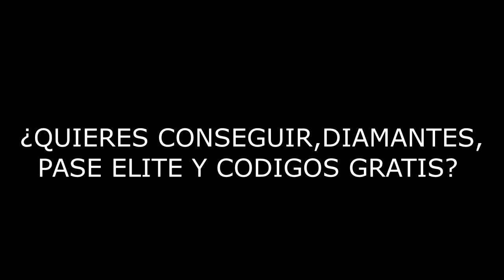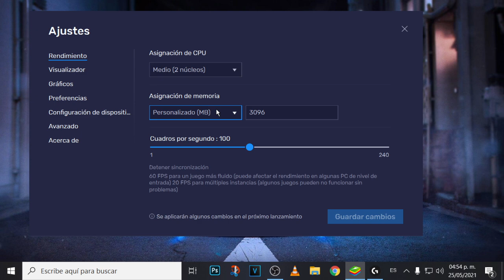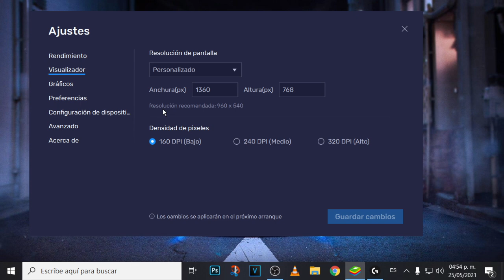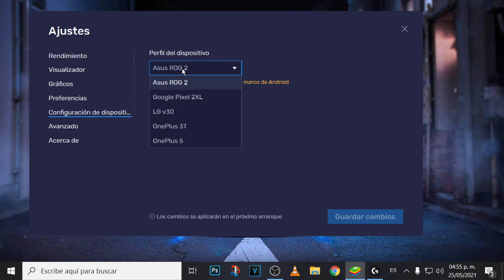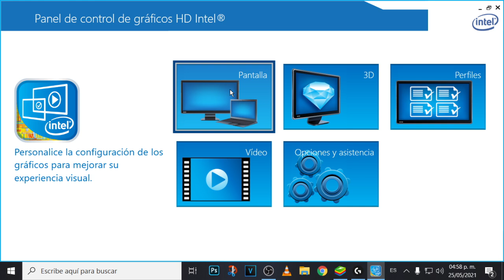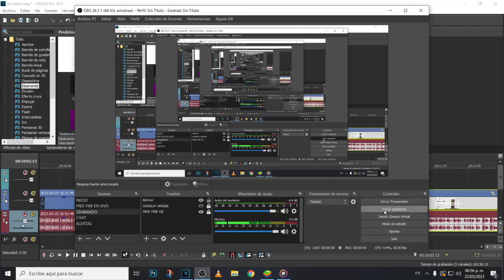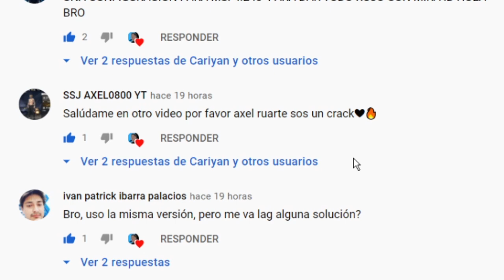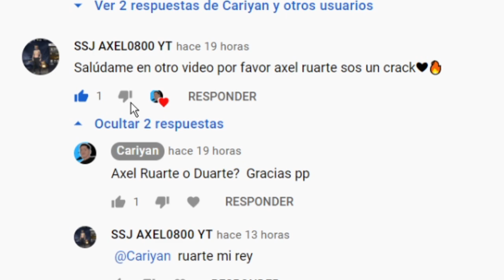CONFIGURACION para BLUESTACKS 5 OFICIAL🌎 BLUESTACKS 5 CONFIGURCION NUEVA VERSION SIN ERRORES✅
❌NO ENTRE

►APOYA AL CANAL:
►MI PC 🖥️
    ⚙️PROCESADOR: I5 3ra Gen⚙️
    🥊RAM: 10gb ddr3
    🚀TARJETA GRAFICA: no tengo
    🖱️MOUSE: Logitech G102
    ⌨️TECLADO: Dell "Generico"
    📻BOCINA: Parlante Genius GX Gaming SW-G 2.1 1250 - Genius
►PROGRAMAS🎯:
    💻ZONY VEGA PRO 15// EDITO
    🎞OBS ESTUDIO// GRABO
►MARCA DE TIEMPO🕑:
  00:00 IMPORTANTE
  00:32 ES RECOMENDABLE ESTA VERSION?
  02:40 CONFIGURACION
  08:17 SALUDOS

►VIDEO CREADO Y PRODUCIDO POR CARIYAN🦁- ●SIN DESPERDICIO ©️